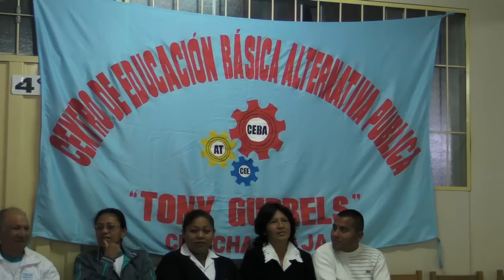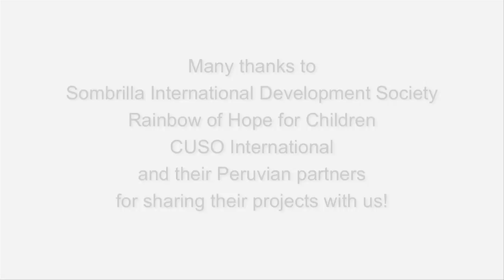ACGC Change Your World Youth Leadership Tour to Peru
Get the scoop on our recent trip to Peru!  5 Alberta youth tour ACGC partner projects in Peru, collaborate with Peruvian youth, and learn about international development.